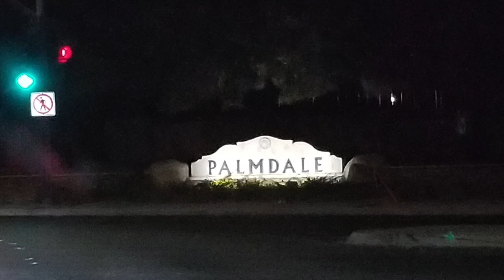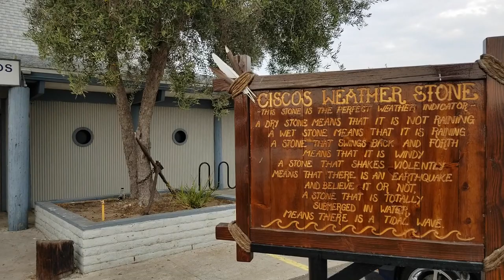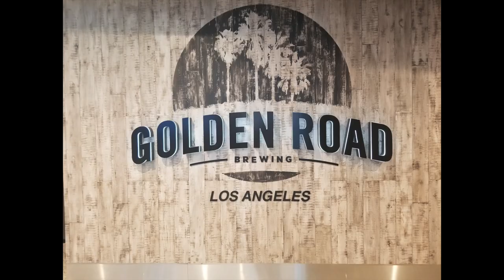Welcome to California!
Come with us on our first trip to California!
Places we visited along the way:
Palmdale, Lancaster, Antelope Valley, Malibu, Santa Monica pier, Oxnard, Universal Studios and Hollywood.